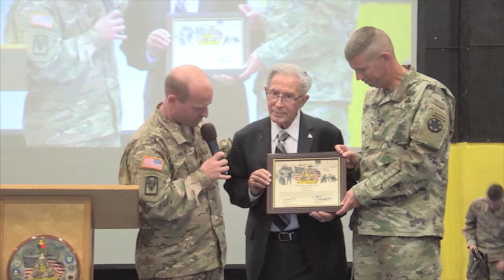NTC Resiliency and Diversity Training with Ben Lesser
The National Training Center held resiliency and diversity training as part of resiliency week, July 20th at the Freedom Fitness Center. The event gave insight into influencing factors that affects Soldier personal readiness within their day-to-day lives.